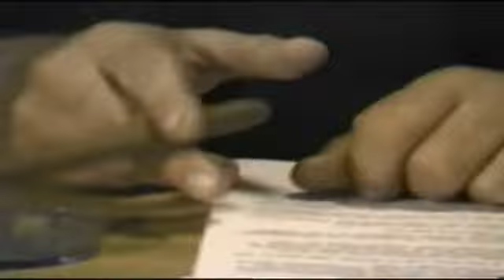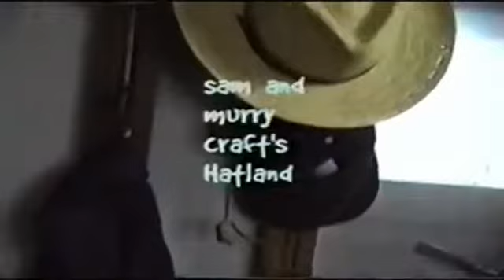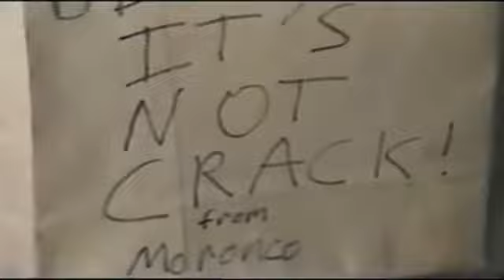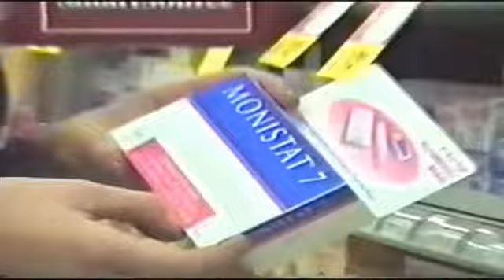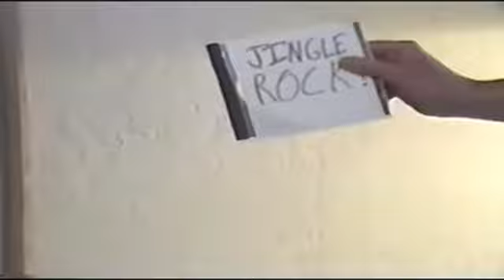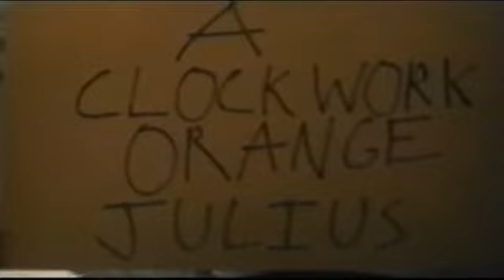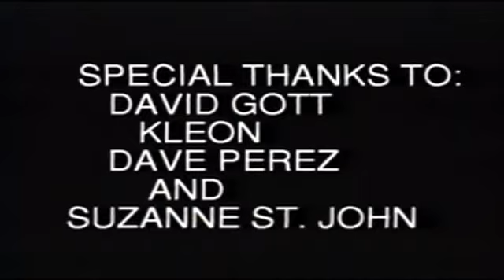Exactly 3D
another half hour of hijinks from matt pierce's channel! a clockwork orange julius features newish music by eyeball jackson!